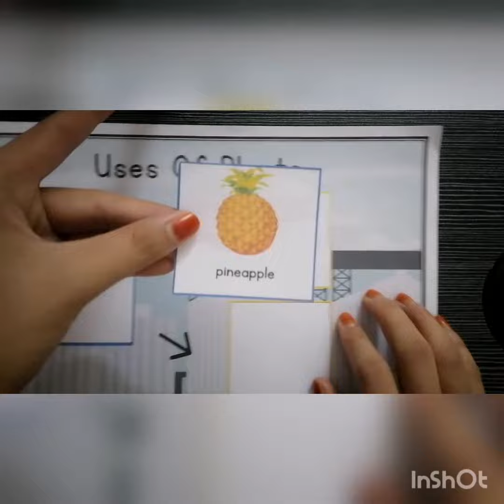Science ( Uses of plants)